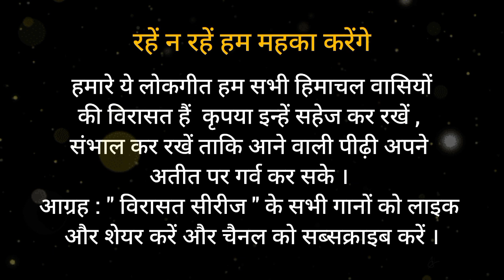देऊगा भीता गैणै || KAILASH BUSHAHRI || SD KASHYAP || SOUND OF MOUNTAINS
देऊगा भीता  गैणै (VIRASAT SERIES)
SINGER  - KAILASH BUSHAHRI
LYRICS - KRISHNA THAKUR

RECORDID AT SOUND N SOUND V. P. O SAKROHA MANDI (H.P)
POSTER AND DIGITAL RECORDING - BHAGAT